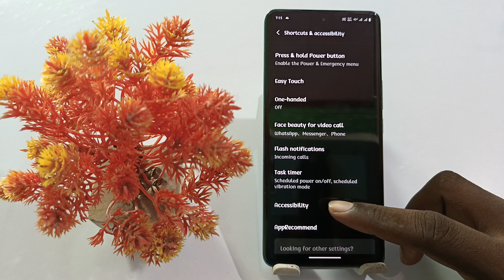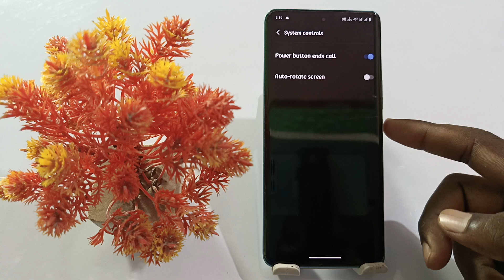vivo y58 Power Button end call setting | how to call end on power button on vivo y58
Vivo Y58 Call End On Power Button
How To Call End Power Button Vivo Y58
Power Button Se Call End Kaise Kare
Vivo Y58 Power Button Se Call End Kaise Kare
power Button Call End To Vivo Y58
Power Button Call End